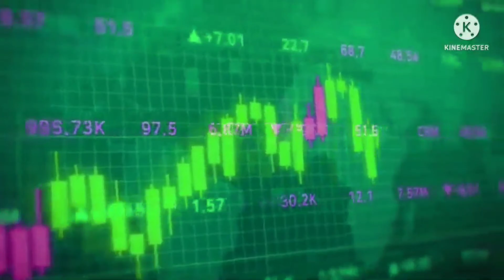Apple Computer (BFC123 Style) in G Major 25